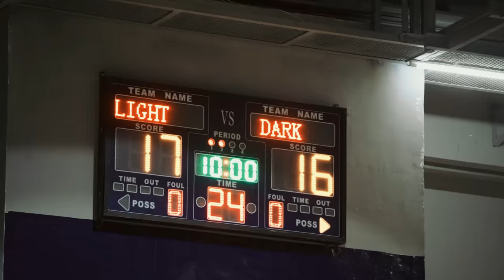LOONIE | BASKETBALL BIRTHDAY HOOPLA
Loonie's 2022 birthday celebration -- a basketball party! 🏀